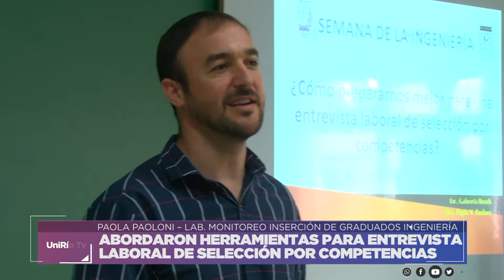ABORDARON HERRAMIENTAS PARA ENTREVISTA LABORAL DE SELECCIÓN POR COMPETENCIAS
PAOLA PAOLONI – LAB. MONITOREO INSERCIÓN DE GRADUADOS INGENIERÍA
Facebook.com/uniriotv
Twitter.com/uniriotv